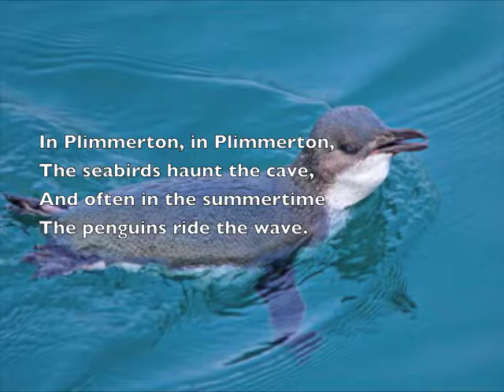Denis Glover: Threnody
A reading of "Threnody" by New Zealand poet Denis Glover (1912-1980)